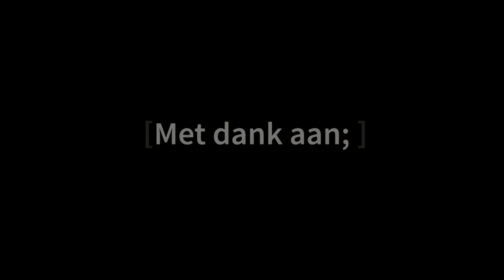E-Waste Race Update - Emily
Hallo! Leuk dat je kijkt naar deze nieuwe video!
Ik heb wat spulletjes opgehaald, voor de E Waste race!

Wil jij ook oude apparaten inleveren voor het goede doel? Ga dan naar:
EWasteRace.nl

Bedankt voor het kijken naar deze video, en het helpen!